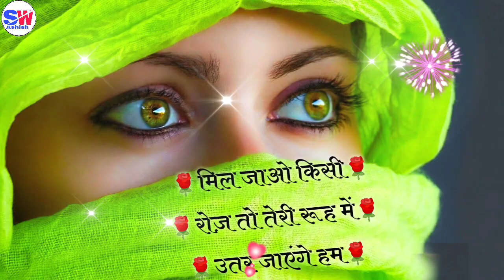nashili ankhe status | शराबी आंखें स्टेटस | mast ankhen status ringtone